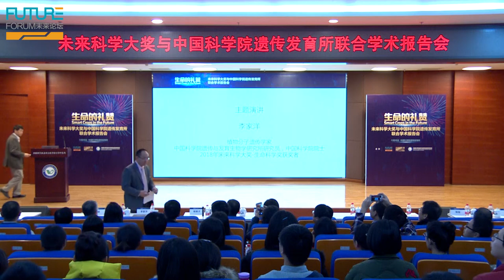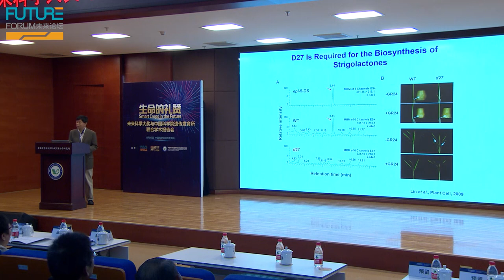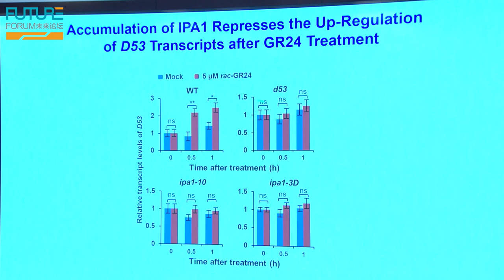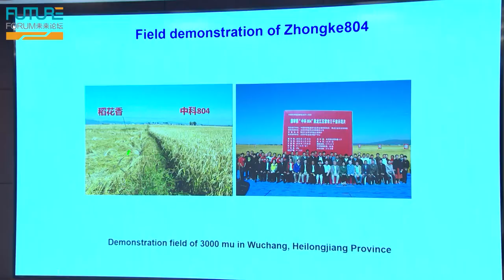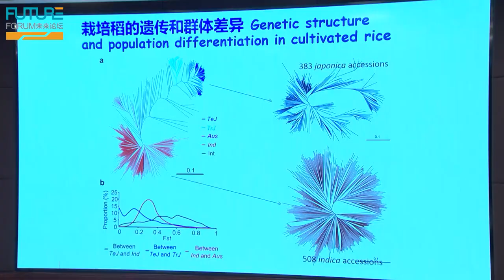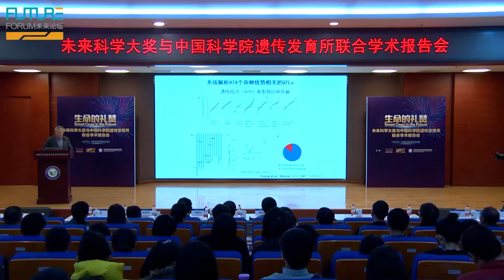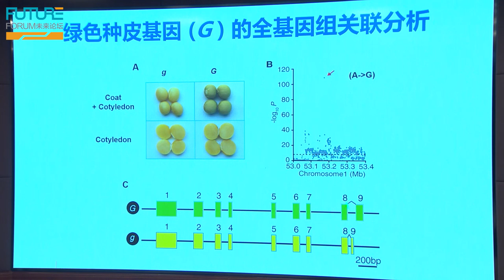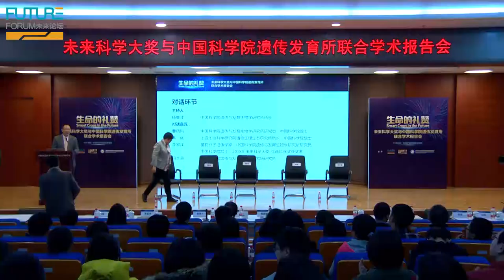2018 Future Science Prize Lecture in Life Science【2018生命科学奖获奖者学术报告会】李家洋